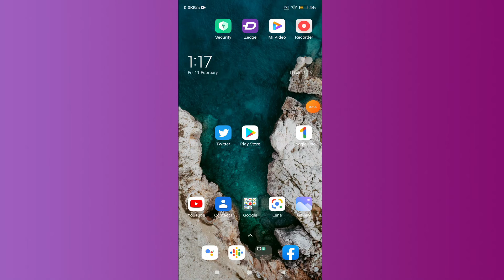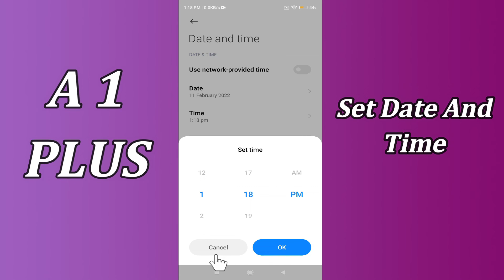Redmi A1 Plus How to change date and time || Date and time setting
Redmi A1 Plus How to change date and time